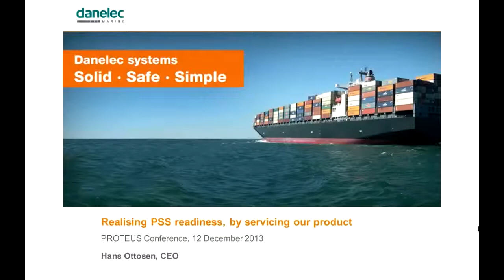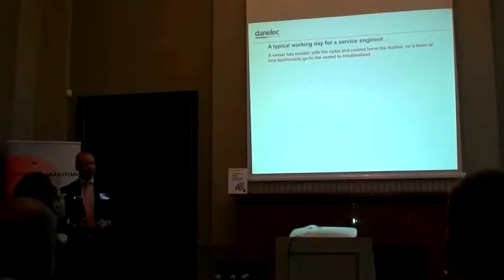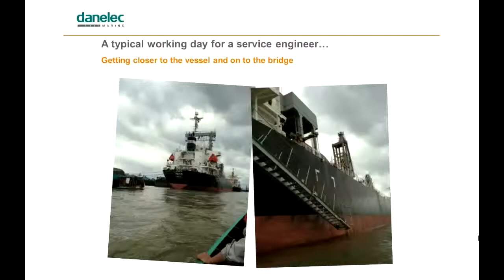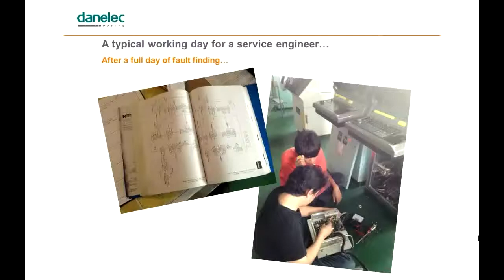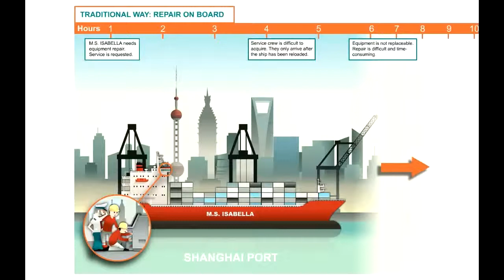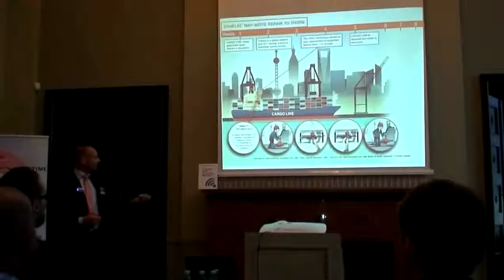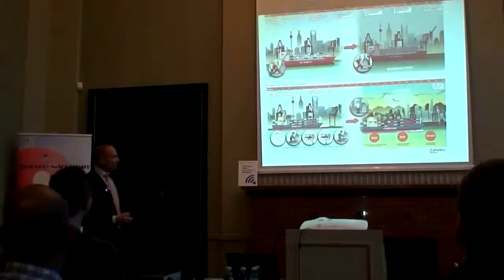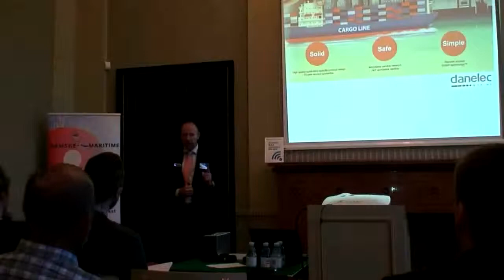World-Class Servitisation Methods, Cases And Partnerships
Danelec Marine A/S: Realising Pss Readiness, By Servicing Our Product